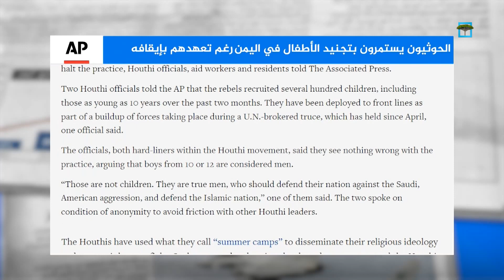الحوثيون يعترفون باستمرارهم في تجنيد أطفال اليمن